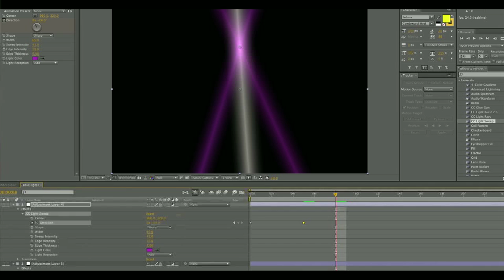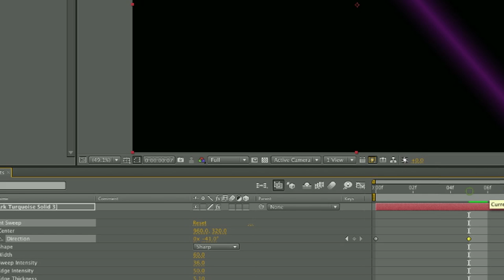How to Create Rave Lights in After Effects : Techniques for Adobe After Effects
Creating rave lights in After Effects doesn't have to be the most challenging thing you attempt to do in a day. Create rave lights in After Effects with help from a professional in the fields of video/film production and art in this free video clip.

Bio: Cori DiSimone works as a professional in the fields of video/film production and art. She has worked in the post-production of commercials, corporate videos and independent films.

Series Description: Adobe After Effects is a powerful tool that allows you to add professional-level elements to various multimedia projects that you're working on. Learn how to get the most out of Adobe After Effects with help from a professional in the fields of video/film production and art in this free video series.